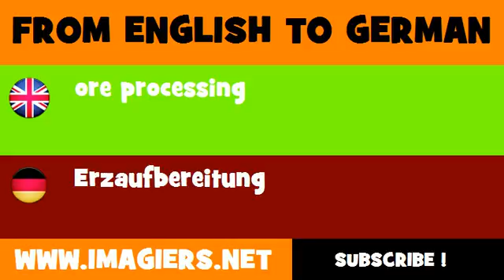FROM ENGLISH TO GERMAN = ore processing